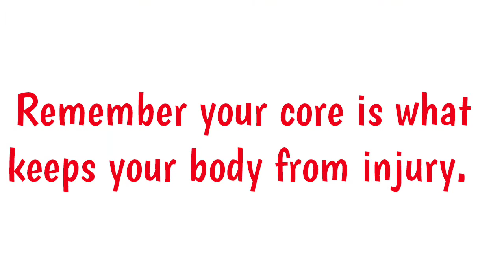Quad Bulge 24: Core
Building a strong core